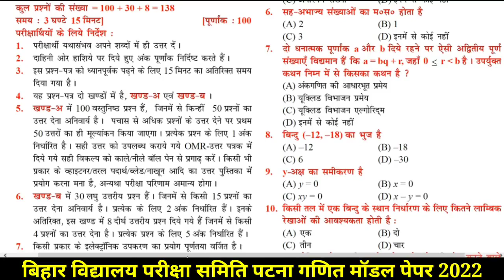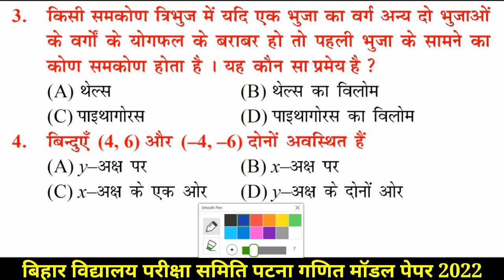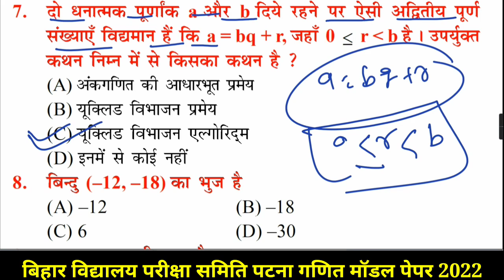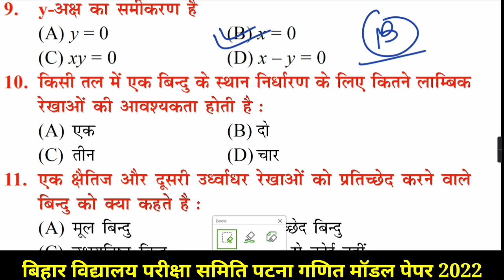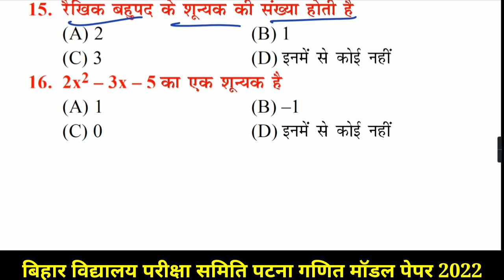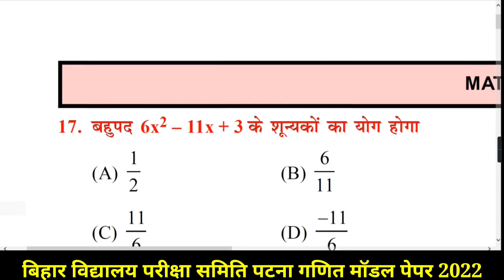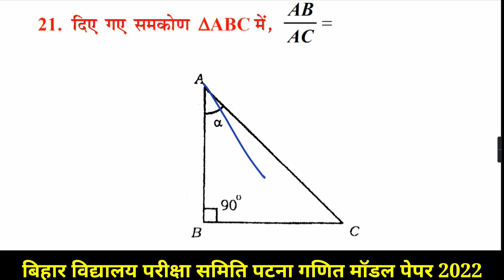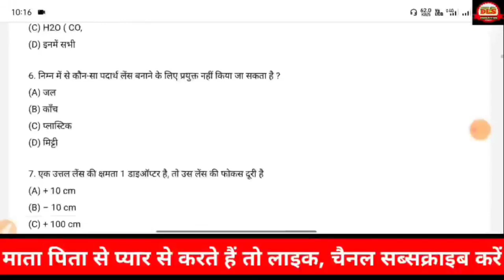Math Objective Question 2022 | Bihar Board 10th Math Model Paper 2022 | Matric Math Objective 2022